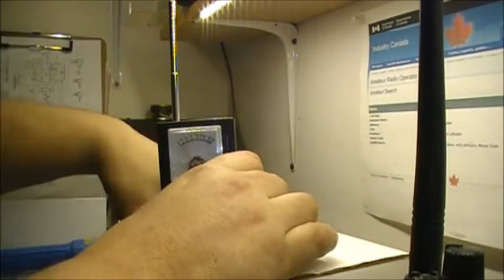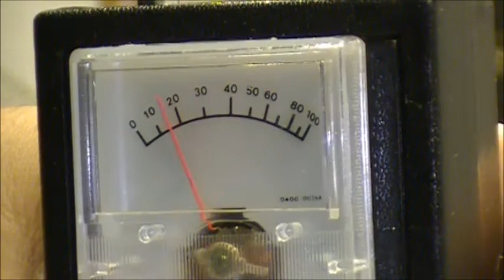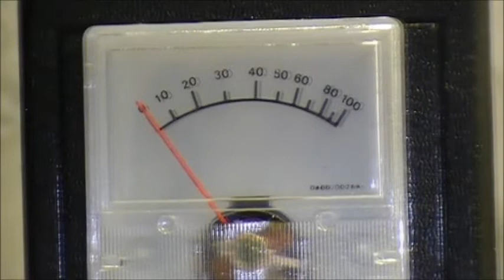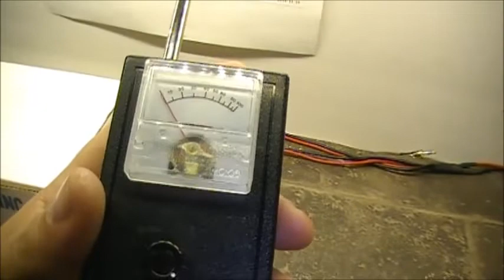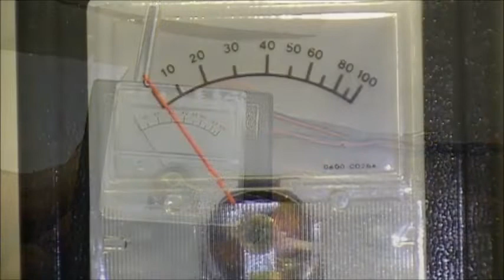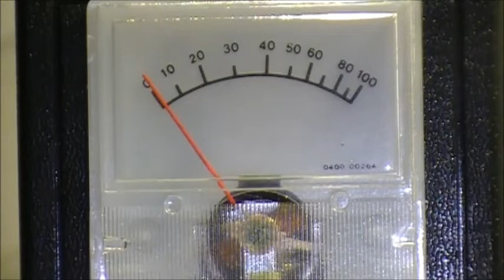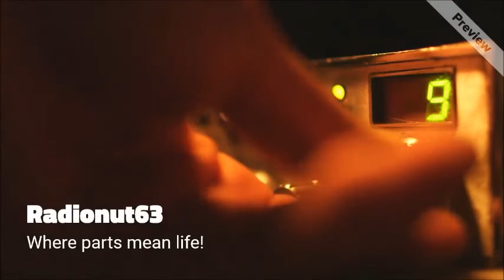MFJ-801 field strength meter Review